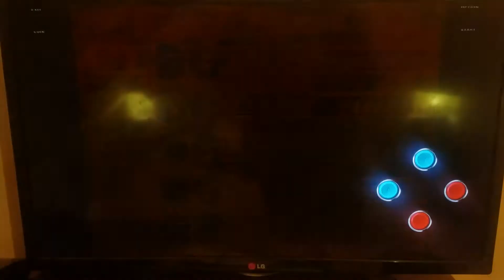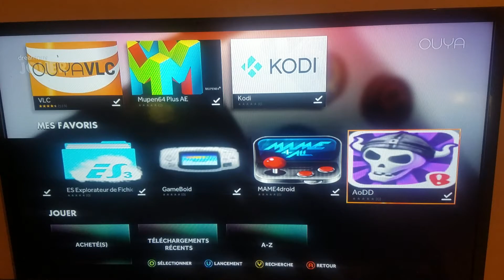Ouya android mame neo supernes emulation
J'ai ressorti la Ouya.
Impossible de se connecter,faut passer par usb et apk.
Mame neo..cps 1.2.3..pgm..super nes..nec..marchent bien.
J'aimerai y mettre Castle of illusion android,mais le jeu n'a pas de mode bluetooth..ce qui est dommage.

Si vous l'avez a 30e ca va..elle est vendue avec une manette bluetooth (donc toutes sont compatibles) avec des manettes stick bluetooth type sf30pro et doubleur usb pour cabler deux sticks arcades hori/madcatz c'est vraiment sympa.
De l'arcade cheap qu'on aurait revé avoir a l'époque.
Le shmup c'est Progear,superbe et horizontal..rare chez Cave.

Si vous voulez du plus puissant android..pour faire tourner atomiswave..naomi..cave..etc...la shield..les beelink pro king..
Puis a moins de 50e les T95..la mojo..ou même les Pandora box en mode pannel arcade ou console a manettes bluetooth xbox360.